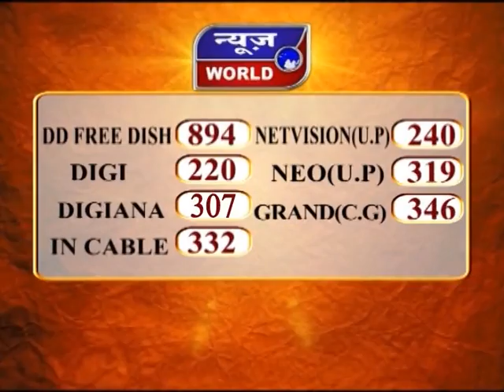ट्रैफिक डीएसपी की अनोखी पहल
पर्यावरण संरक्षण और स्वच्छता का संदेश
कचरा फेंकने वाली जगह लगाए पौधे
लोगों में मिनी वन के नाम से मशहूर
उज्जैन में ट्रैफिक डीएसपी सुरेंद्र पाल सिंह राठौर और उनके परिवार ने पर्यावरण संरक्षण को लेकर अनोखी पहल की है... परिवार के लोगों ने पुलिस लाइन में कचरा डंप करने वाली जगह पर 50 से अधिक पौधे लगा दिए... जो अब इलाके में मिनी वन के नाम से जाना जाता है... डीएसपी के मुताबिक... कचरा फेंकने की वजह से यहां काफी गंदगी हो रही थी... जानवरों का आना-जाना लगा रहता था... इसको लेकर दूसरे लोग भी परेशान थे... इसी से निजात दिलाने के लिए ये पहल की गई है.